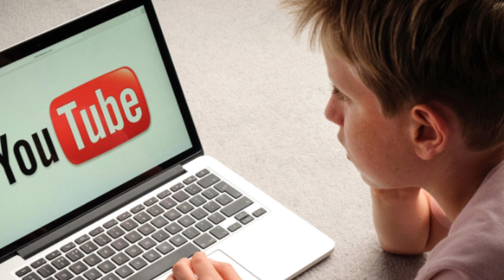लंबे घने काले बाल कैसे करें | How to do Long Thick Black Hair at Home | Gharelu Nuskha | Shine Hair.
हमने इस साइट पर जो भी जानकारियां साझा किया है वह किताबी अध्ययन और बड़े बुजुर्गों के अनुभव पर आधारित है। आपसे हमारा सलाह है कि किसी भी नुस्खे को इस्तेमाल करने से पहले अपने पास के आयुर्वेदिक या नैचुरोपैथी डाक्टर से जरूर दिखालें क्योकि हर किसी के शरीर का बनावट एक जैसा नहीं होता है इसलिए सभी पर एक जैसी औषधि असर दिखाए ये जरुरी नहीं है। अतः आपसे अनुरोध है की किसी भी नुस्खे को इस्तेमाल करने से पहले अपने डॉक्टर की सलाह जरूर लें।
Gharelu Nuskha is a channel that teaches you the natural way to become beautiful properties. Domestic recipe Channels fruit benefits, domestic and household tips about tips that I use tells you you can create beautiful and healthy dim.